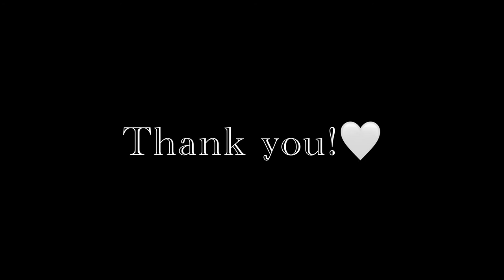Cleansing Your Energy for 2021 ~ Light Language 🤍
Wishing you a cleansed, fresh & happy start to the New Year! 🤍

P.s. I’m currently working on creating an extended & more in-depth energy cleansing series, which I will be updating you on soon!

Love 🖤

‧͙⁺˚*･༓☾ Cosmic Earth Fairie! ☽༓･*˚⁺‧͙